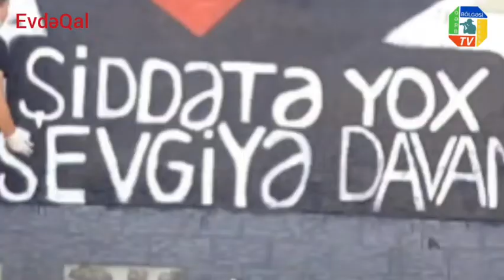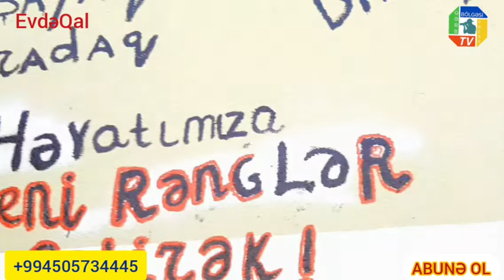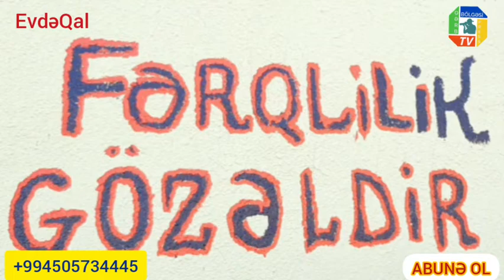Şəmkirdə gənclər şiddətə yox deyərək xalqa mesaj verdilər.